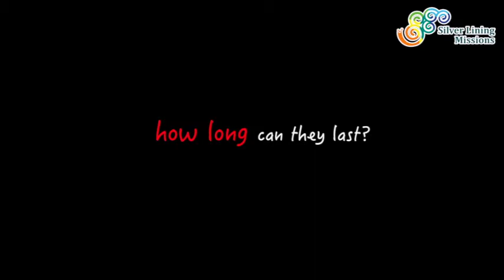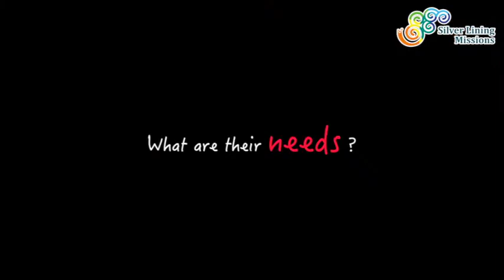Walking into poverty stricken community Wishing to bring hope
Since May, Silver Lining has donated basic emergency relief needs twice to the poverty stricken families in Yangon who are fighting to survive during this difficult pandemic season. Sadly, they are in a desperate situation once again. The endless isolation and waiting is bringing more fear to those families that cannot sustain  themselves anymore.

Currently the schools in Myanmar are still not in session, so children are losing opportunities of education. Many families are unemployed and are not making any earnings. They only wish that this pandemic will end soon so that they can go back to  their normal lifestyle again. Right now, all the materials that Silver Lining had previously donated are running out. We wish that everyone could help by lending a hand again to help these families who are in urgent need of help to survive during this difficult time.

Therefore, Silver Lining sent more workers to interview and understand the situation in the community.

With just US$50
We can fund one family in Myanmar
with food and other living needs!